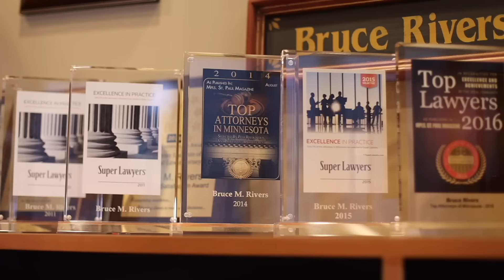Criminal Lawyer Reacts to Sarah Boone's Pretrial & Letters to the Court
Criminal Lawyer Bruce Rivers Reacts to Sarah Boone's Pretrial & Letters to the Court